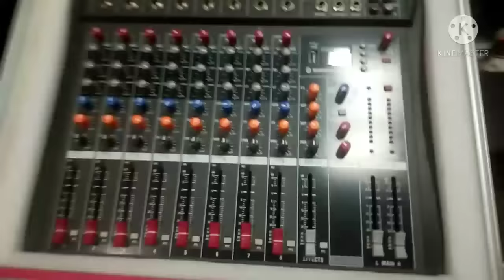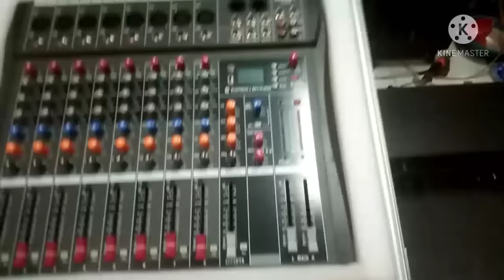cara menyambung MIXER,EQUALIZER,CROSSOVER DAN POWER AMPLIFIER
cara/tutorial menyambung Mixer,equalizer crossover dan power amplifier.
cara menghubungkan peralatan soundsystem mixer ke asesoris equalizer,crossover,dan amplifier.
penyambungan speaker ke power bisa lihat vidionya dibawah ini.